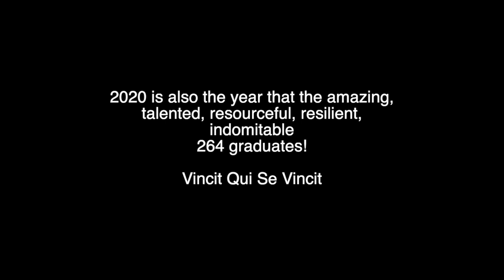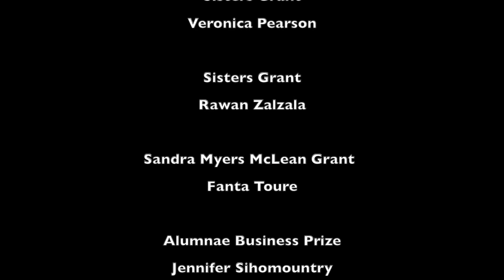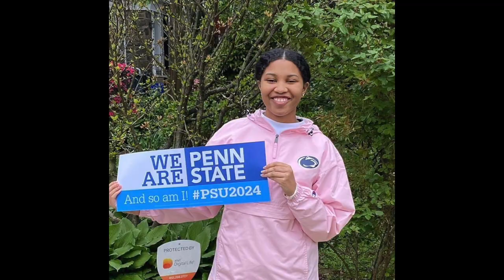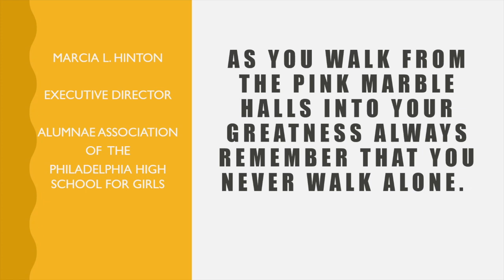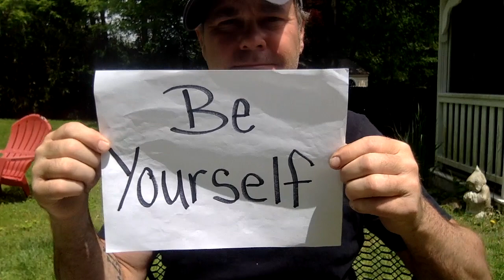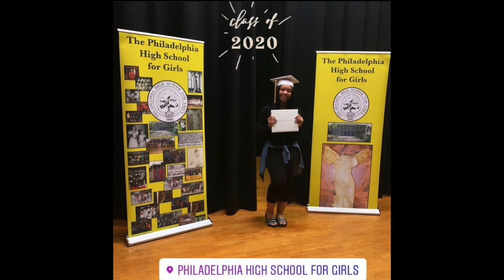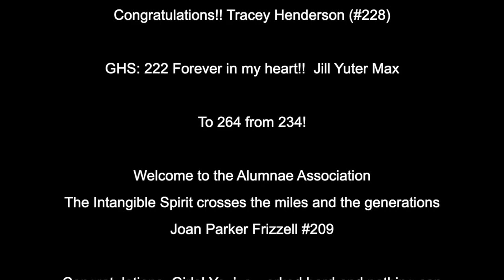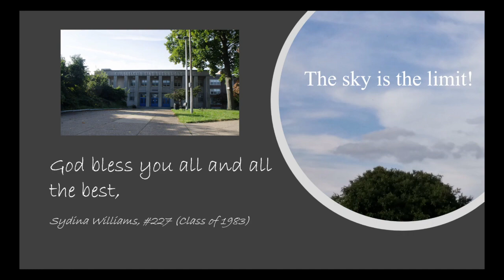Tribute to Class 264 of the Philadelphia High School for Girls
A multigenerational tribute to 264.